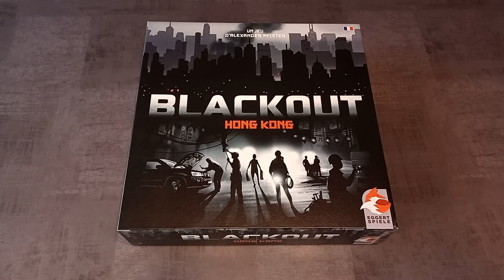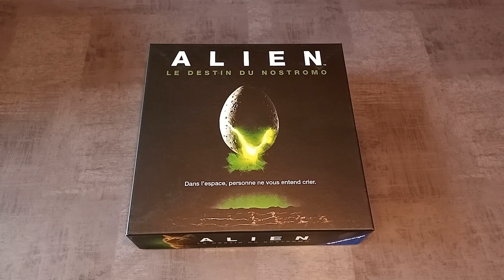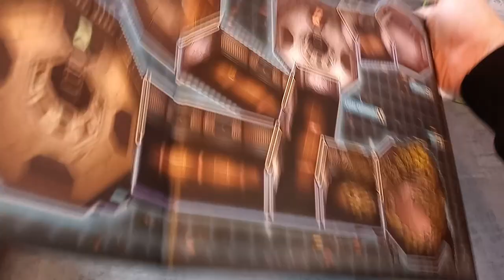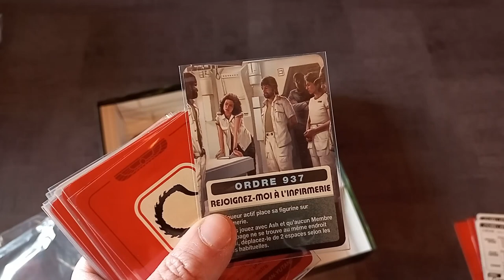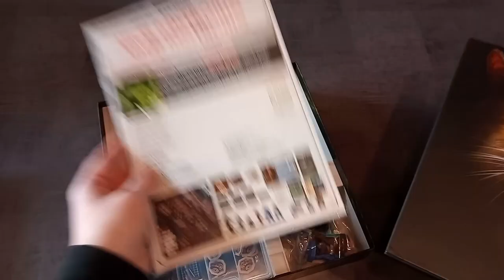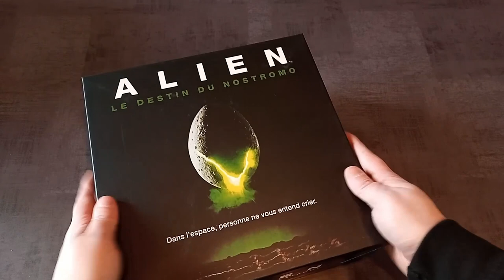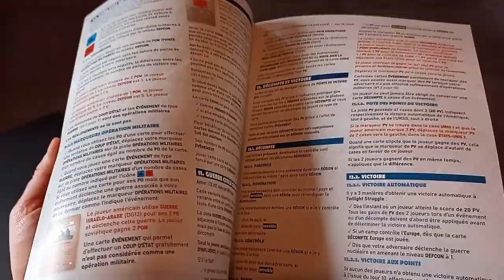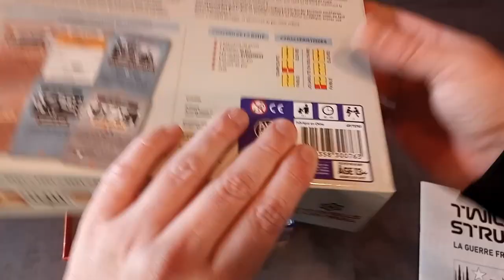Mes achats du premier trimestre 2023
Mon avis rapide sur mes derniers achats en matière de jeux de société.
00:00 Intro
00:30 Blackout Hong Kong
01:46 Res Arcana
03:39 Galaxy Trucker
06:30 Alien le destin du Nostromo
11:13 Twilight Struggle